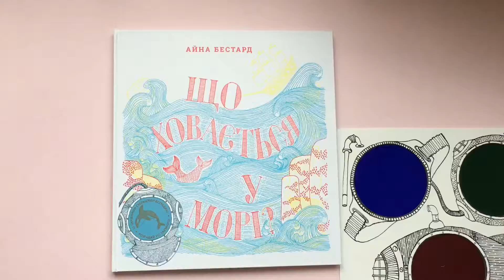Libtoys.com.ua Що ховається у морі (ВСЛ) /